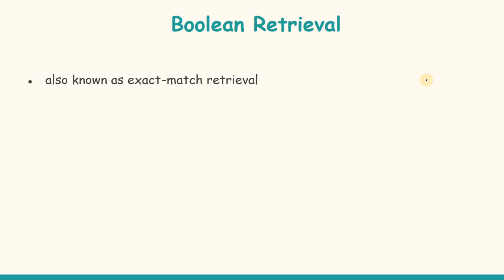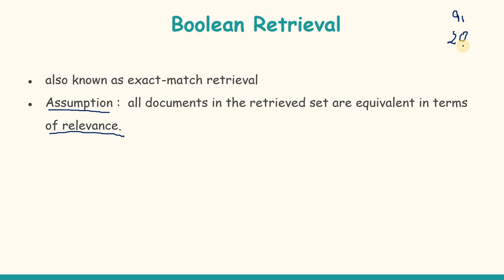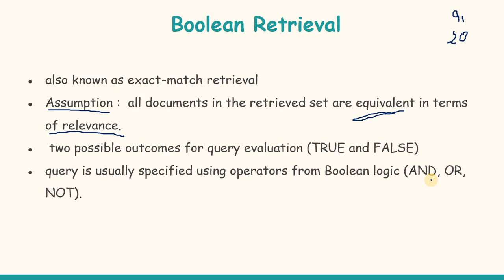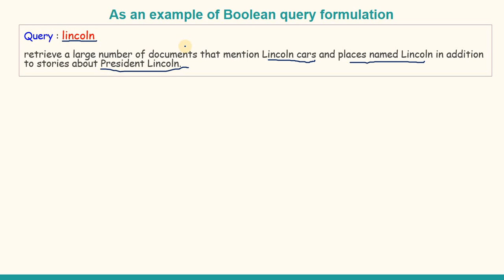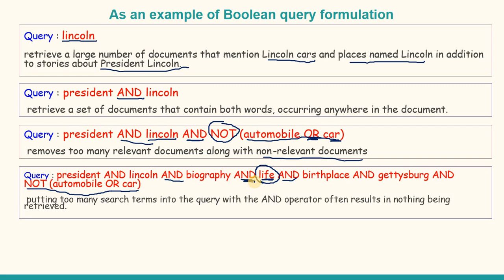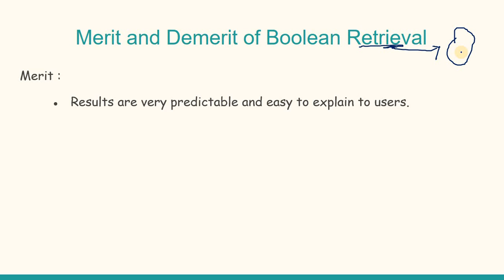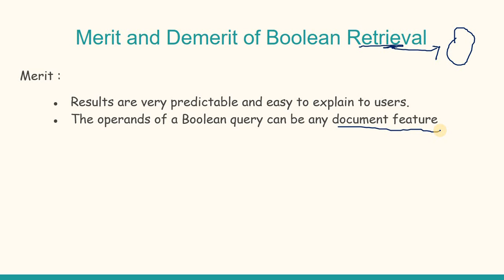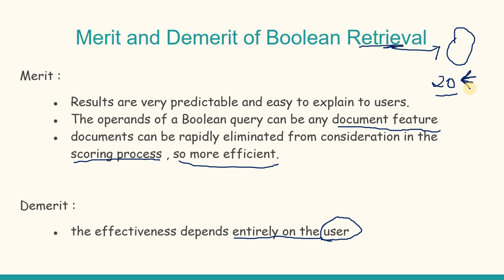17 Boolean Retrieval Model in Information Retrieval System